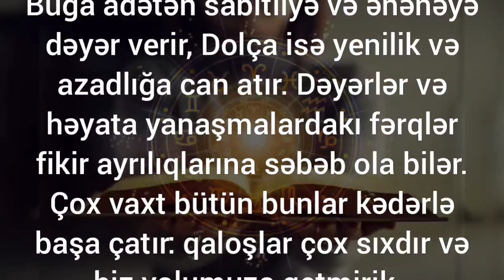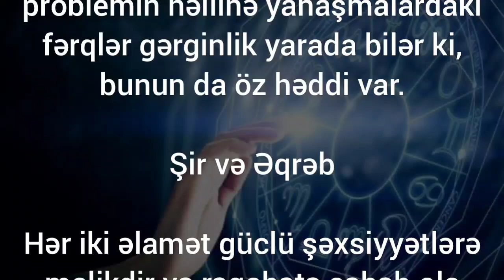Ən çox boşanan 4 bürc cütlük